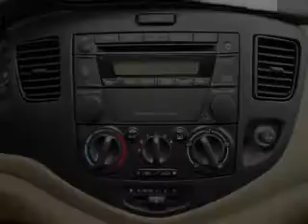2006 Mazda MPV - Dublin CA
Year: 2006
Make: Mazda
Model: MPV
Trim: LX-SV
Engine: 3.0 liter 6 cylinder 24 valve
Transmission: 5-Speed Automatic
Color: White
Mileage: 104045
Address:
6438 Sierra Court